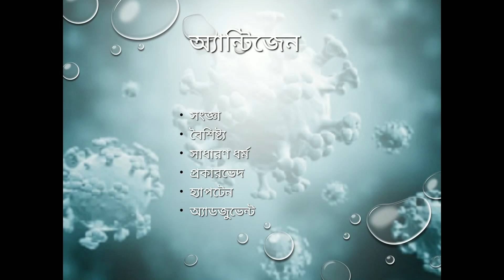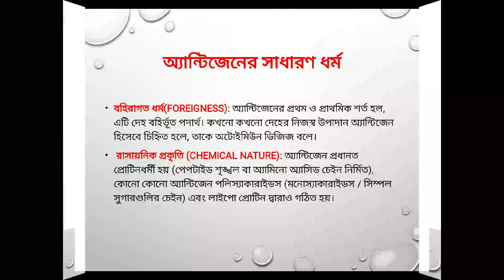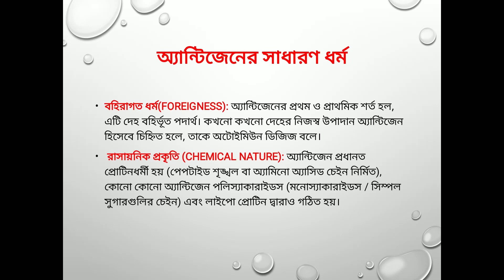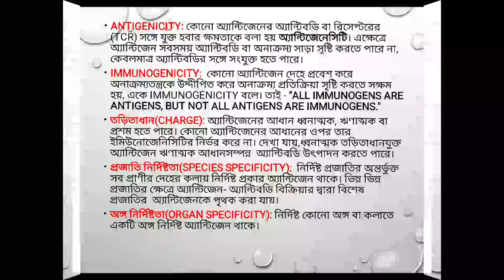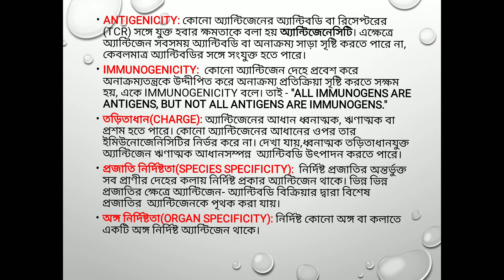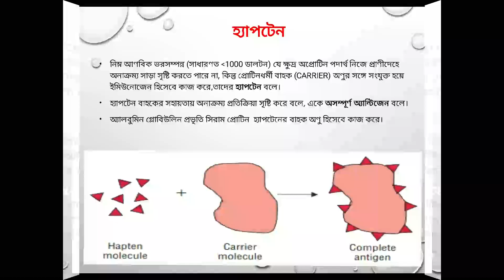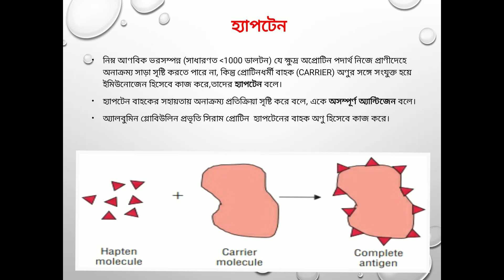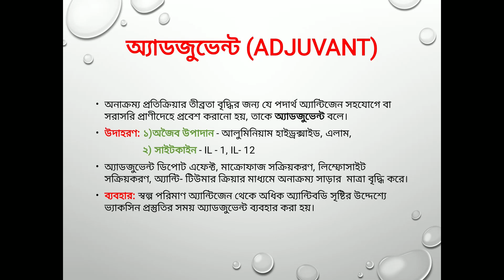Ray & Martin Online Class for HS Class XII Students | Biology | স্বাস্থ্য ও রোগ | অ্যান্টিজেন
Faculty Name : Kripanjali Ghosh
Subject : Biology
Chapter : স্বাস্থ্য ও রোগ
Topic : অ্যান্টিজেন